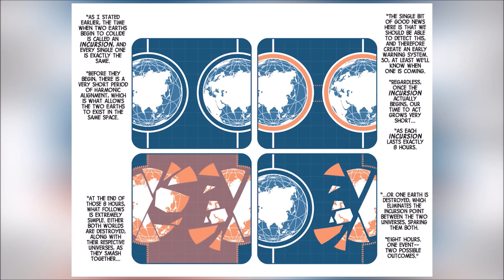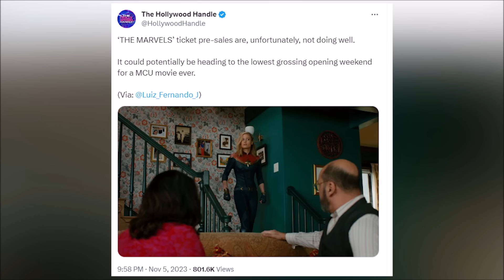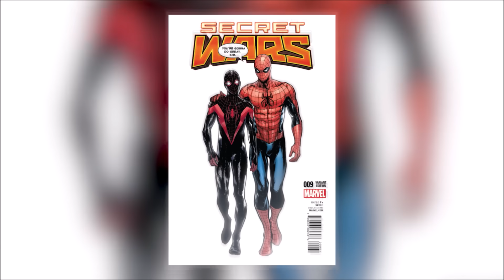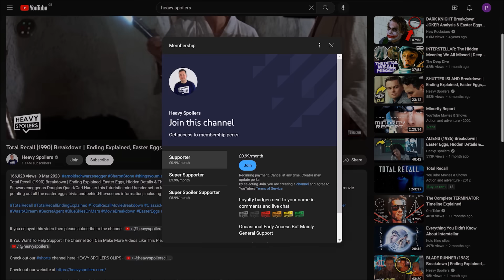THE MARVELS Final Trailer Explained: How The X-Men Come Into The MCU & Avengers Secret Wars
THE MARVELS Final Trailer Explained: Are The X-men Now In The MCU & Post Credits Scene Leak. We breakdown the final trailer for The Marvels and explain how X-men are now in the MCU. This includes spoilers for the ending of The Marvels including what happens with the incursion.

/* SOCIAL MEDIA */

/* VIDEO INFORMATION */

Welcome to the Heavy Spoilers show, I'm your host Paul and this video we're breaking down one of the big things about the brand new final Marvels trailer.

Heavy Spoilers ahead and I wanna talk about a major thing that's gonna be happening in the movie. This will spoil the rumours around the post credits scenes and how the X-men could be brought across into the MCU. If you don't wanna know, you know where to go...go to...go see Ryan Arey. Actually a nice guy.

Anyway with that out the way, thanks for clicking this, SIKE.